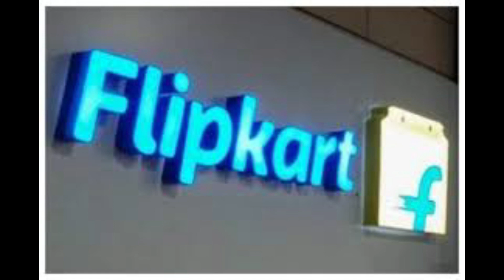GUCCI,FLIPCART,AMAZON MESSAGES FOR PROMOTIN {HOW TO EARN MONEY EASILY AT HOME}